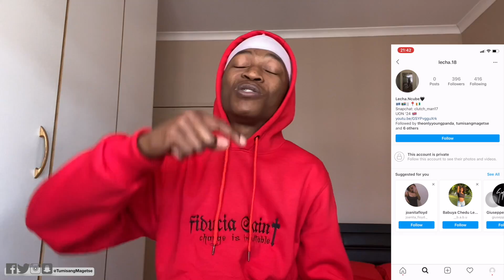A MESSAGE TO MY EX GIRLFRIEND? BODY COUNT? | QnA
NB: Constructive criticism is highly appreciated.